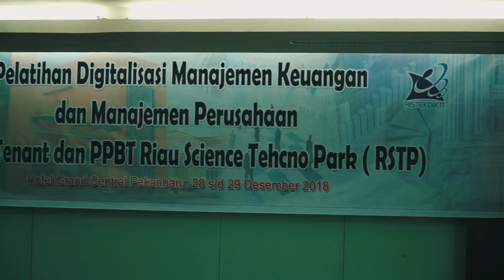Ngajar Cost Control di BALITBANG Pekanbaru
Seneng banget hari ini saya dan bubu dapat kesempatan sharing mengenai strategi Revenue dan Cost
bubu Fitria Hasanah lagi sharing di Balitbang. sehabis bubu membahas strategi cost operasional, lanjut saya yang sharing mengenai branding & marketing.

habis belajar di kelas bubu tentang cara efisiensi, lanjut ke kelas saya belajar hambur-hamburkan duit hahaha...

terima kasih tuhan, kami bisa dapat rezeki luar biasa hari ini...paling bahagia kalau suami istri jadi se-genk